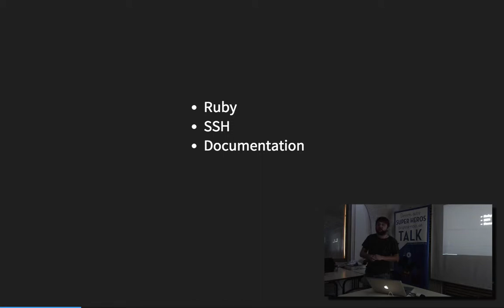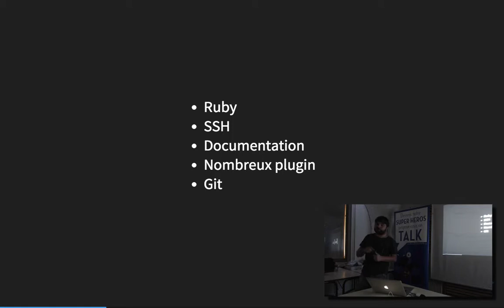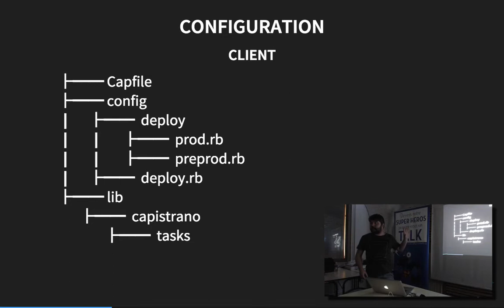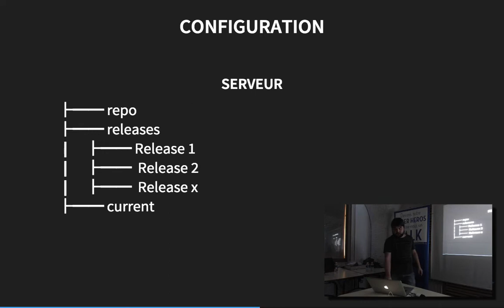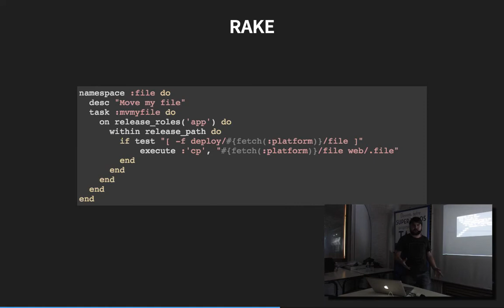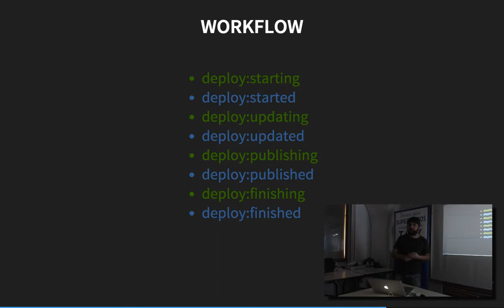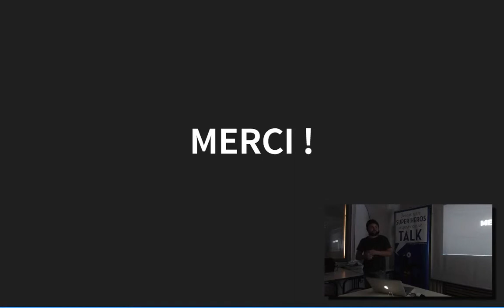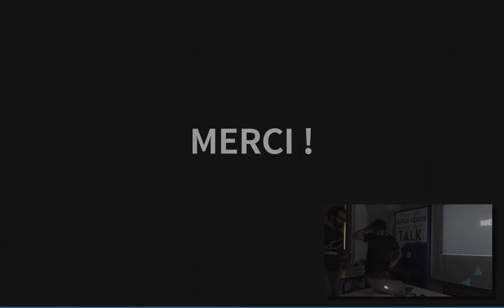APIHour #16 - Claude Dioudonnat - Capistrano 3 : Le déploiement "Finger in the nose"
Fatigué de vos vieux scripts de déploiement ? Capistrano est la solution à vos problèmes du vendredi soir.